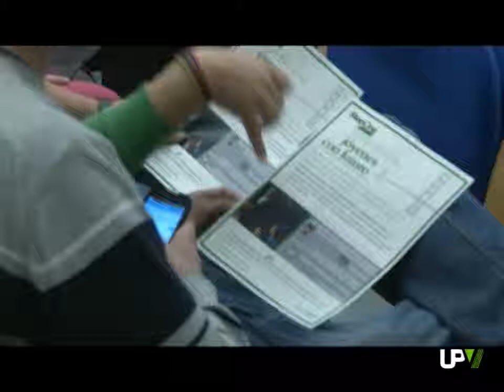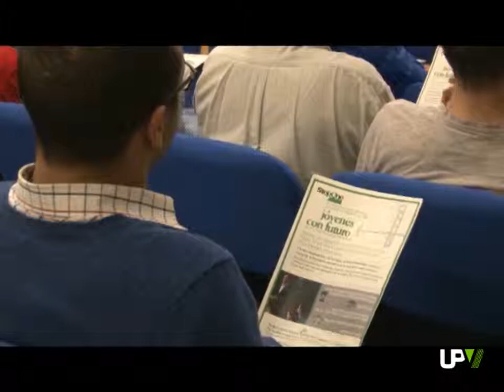Noticias Destacadas: Jóvenes con futuro [2013-03-21] -- UPV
Los fundadores de las grandes empresas como Google, You tube o Android son informáticos. Por eso el programa Jóvenes con futuro, fundado por el emprendedor Bernardo Hernández busca cantera en la UPV.
Con la colaboración de la Fundación Rafael del Pino, el fundador de Ferrovial, Jóvenes con futuro ofrece un programa de seis meses de prácticas, con beca, en una startup de Silicon Valley o de Nueva York. Un presupuesto de 5000 euros que deberán devolverse cuando la persona becada consiga ingresos. Buscan estudiantes de último año o recién graduados de Ingeniería Informática con experiencia en desarrollo de plataformas móviles, entre otros requisitos.
Ha presentado todo los detalles del programa Jóvenes con futuro en el salón de actos de la Escuela Técnica Superior de Ingeniería Informática de la Univesitat Politècnica de València
Bernardo Hernández participa personalmente en el proceso de selección y el 80% de los jóvenes que han conseguido estas prácticas siguen trabajando en una empresa de Silicon Valley o han montado su propio negocio.